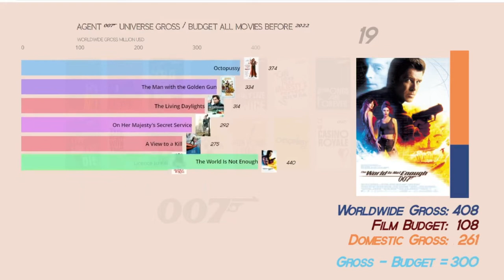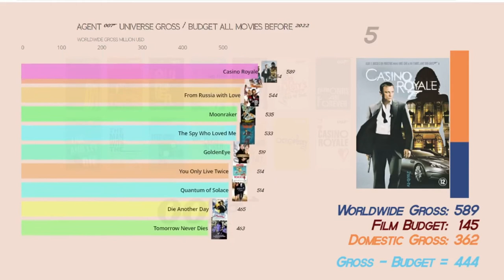All Bond movies till 2022 Gross | James Bond films in numbers | Agent 007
Let's check all movies with one of the most favourite agents in the world - James Bond. This is the ranking by Worldwide Gross Adjusted 2005 $ of all movies with him till 2022.
Also there us representation of how popular movie was in the world vs domestic market.
The bar on the right side of an image is showing percentage of Domestic Market Gross to Worldwide Gross.

All data was collected from open sources.

Song:
heroic story inspiring theme

Here is full list of movies:

1 Dr. No
2 From Russia with Love
3 Goldfinger
4 Thunderball
5 You Only Live Twice
6 On Her Majesty's Secret Service
7 Diamonds Are Forever
8 Live and Let Die
9 The Man with the Golden Gun
10 The Spy Who Loved Me
11 Moonraker
12 For Your Eyes Only
13 Octopussy
14 A View to a Kill
15 The Living Daylights
16 Licence to Kill
17 GoldenEye
18 Tomorrow Never Dies
19 The World Is Not Enough
20 Die Another Day
21 Casino Royale
22 Quantum of Solace
23 Skyfall
24 Spectre
25 No Time to Die